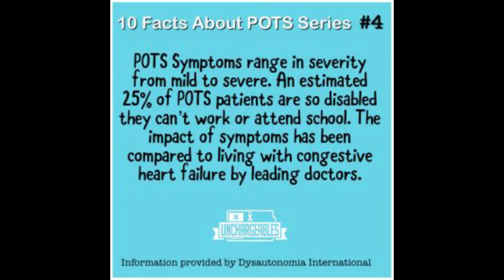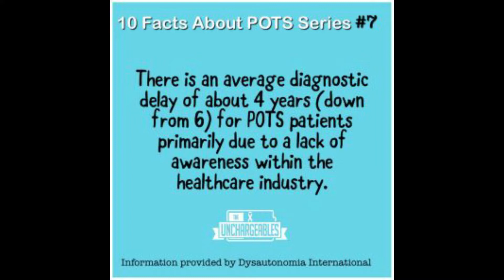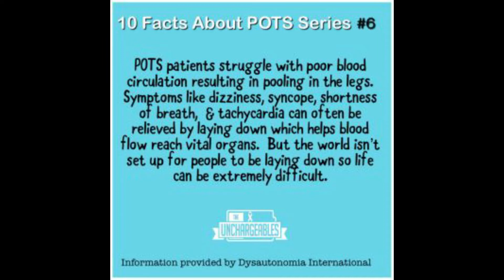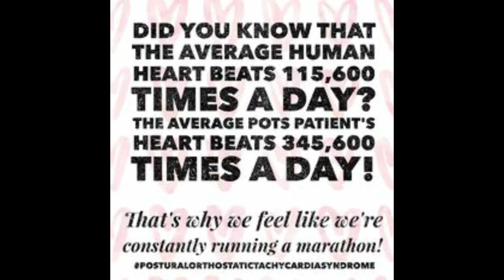This is why i made my Channel.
Just a little about why i made my Channel.